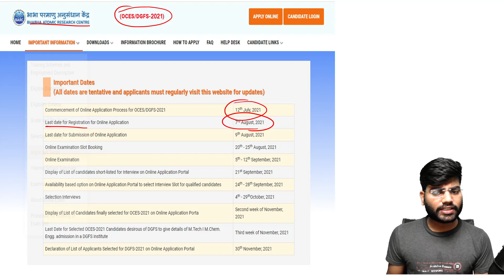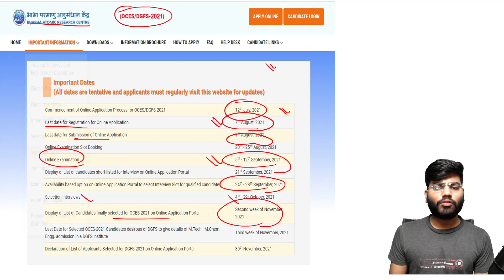barc online exam form 2021| registration start from 12 july 2021 | scientist in barc